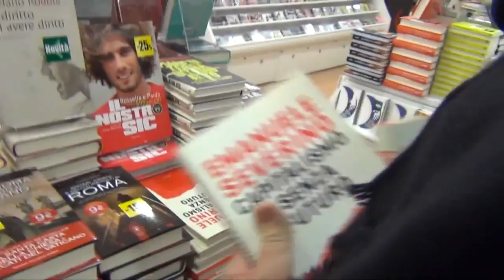Beppe Grillo: Come diffondere la vera cultura: nascondere i libri di Vespa